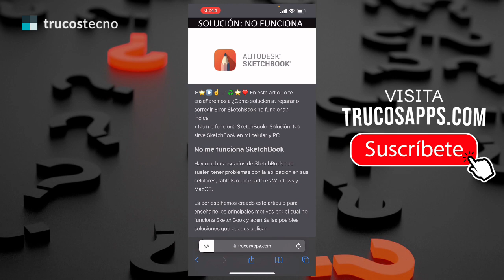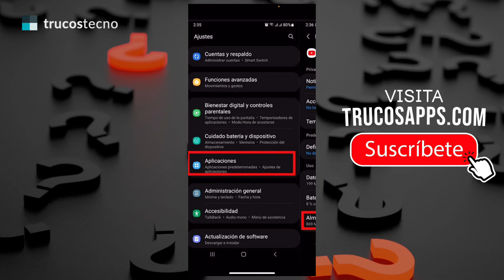✅🥇 Solución: ¿Porque SketchBook no funciona? 🔴 No sirve SketchBook en mi celular y PC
➤⭐⏫☝️✔️♻️⭐❤️ En este articulo te enseñaremos a ¿Cómo solucionar, reparar o corregir Error SketchBook no funciona?.

✍✅ ARTICULO DEL TUTORIAL (DETALLADO):
➞ TrucosApps.com